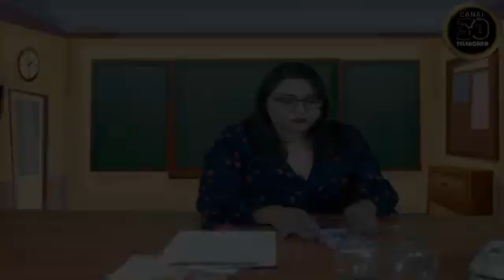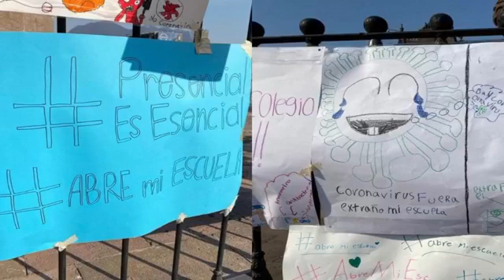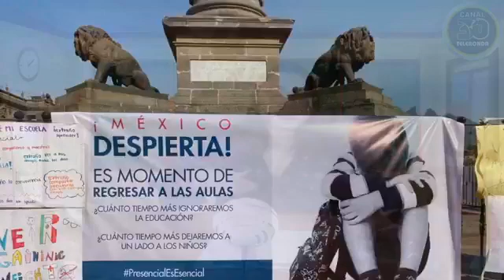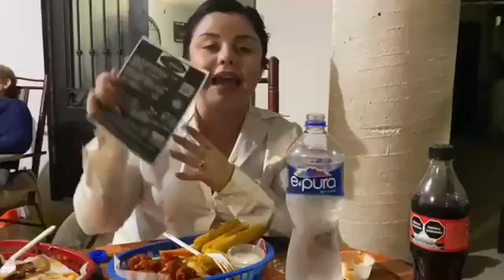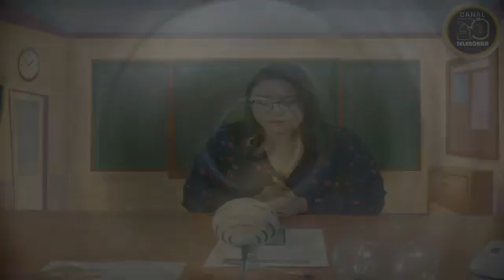Rondando tu escuela 22/03/2021